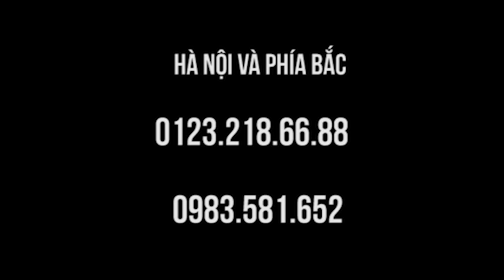Thoái hóa cột sống cổ mau mau cữa trong lớp học